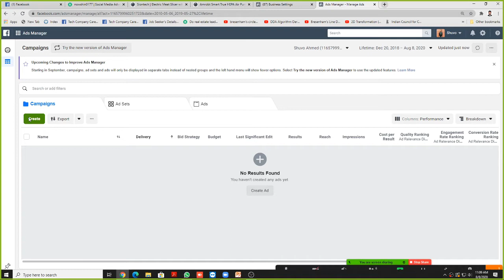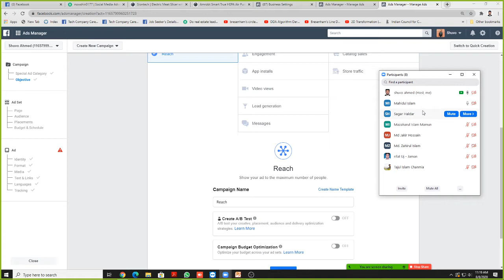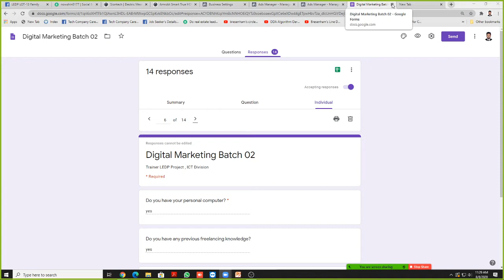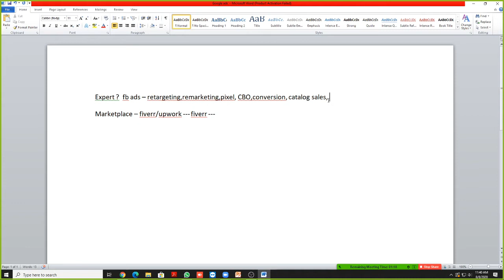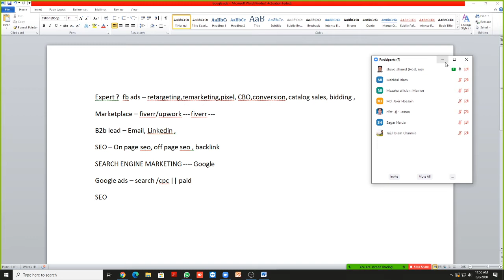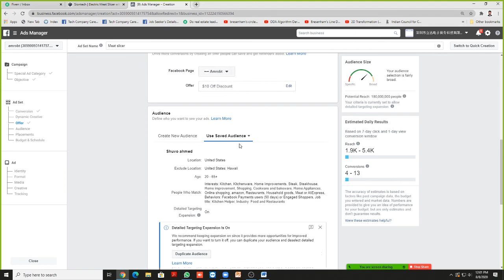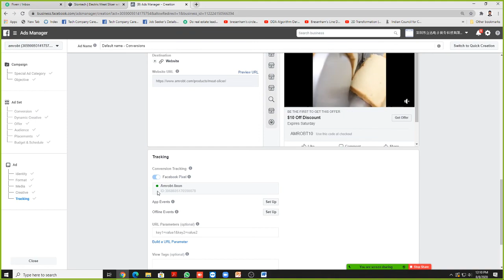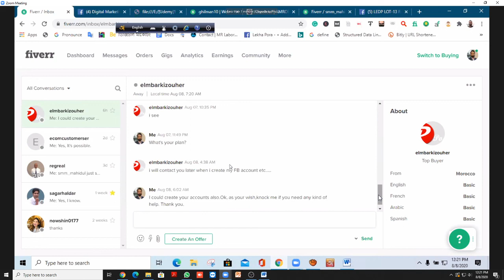Facebook conversion ads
Manikganj digital marketing batch 01